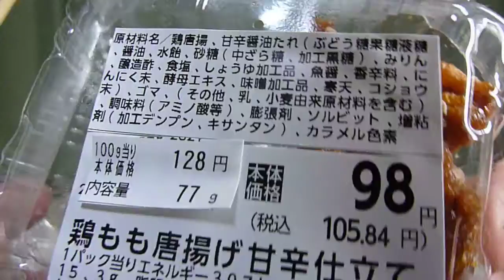🐔【惣菜】【唐揚げ】スーパーの鶏もも唐揚げを甘辛仕立てにした惣菜を食べてみた！孤独の「んわた」グルメ＃12【んわた】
本日は「鶏もも唐揚げ甘辛仕立て」を紹介します。
毎週火曜14時に投稿している 孤独の「んわた」グルメ 、今回は鶏もも唐揚げを甘辛仕立てにした惣菜を紹介します。

・希望小売価格　100g当り 128円（税別）
・内容量　77g
・カロリー　307kcal(1パック当り)
・アレルゲン：鶏肉・ごま・乳成分・小麦使用。